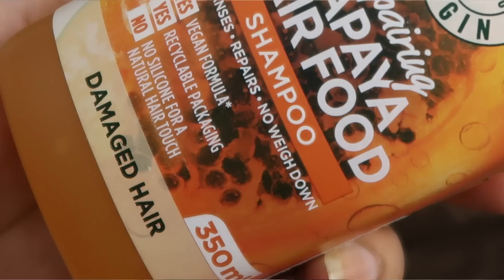SUMMERS Haircare Routine / Hacks & Tips | Kashika Chauhan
PS: This giveaway series will last till 31st MAY and all the winners will be announced after that soon.

Monsoons are here and with RAINFALL, we also face HAIRFALL, so here are some of my top picks for healthy hair during summer.
NonSponsored Haircare Routine

Products Mentioned in the Video:

Dry herbs powder

Aloe gel I like for my hair

Tea Tree Essential Oil

My fav oil for shiny hair

How to use blow brush:

Mix seeds I consume
Plum: Kashika15
Dot&Key: Kashika15
E'clat: Kashika20
Qurez: Kashika15
MARS Cosmetics: Kashika10
haircare for girls, haircare for thin hair, hair care tips,
hair care for wavy hair, hair care at home,
hairfall and dandruff treatment at home, hair fall treatment,
hairfall after smoothing, hair fall and hair growth oil,
aloe vera for dandruff and hairfall,  anti hairfall oil,
anti hairfall hair mask,
anti hair fall, hair fall best treatment,
best hair mask for dandruff and hairfall,
hair fall control oil, hairfall cure,
hairfall due to pcos,
dandruff hair fall, hair fall egg